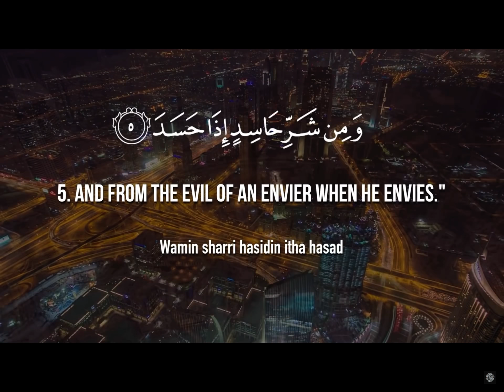Surah falaq the daybreak Mishary Al Afsay